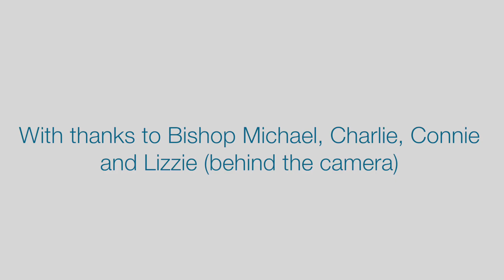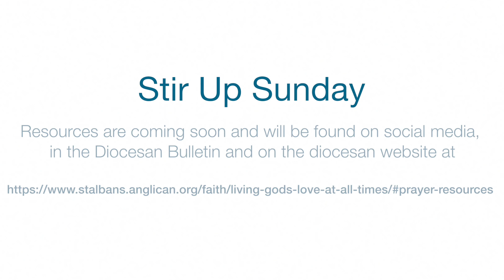Stir Up Sunday: 'Stir and Pray'